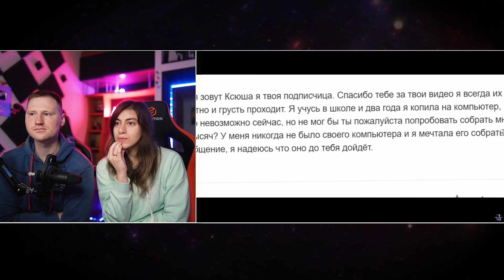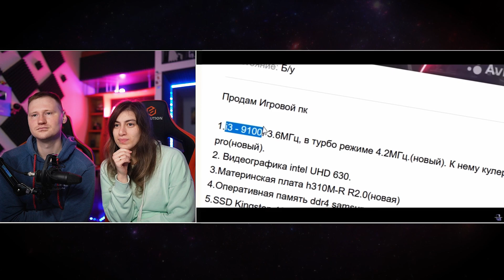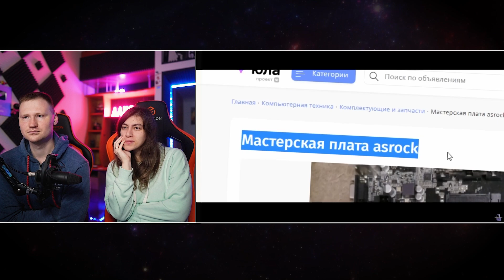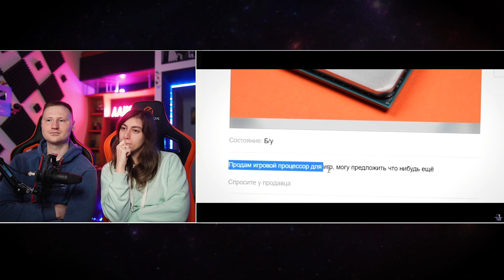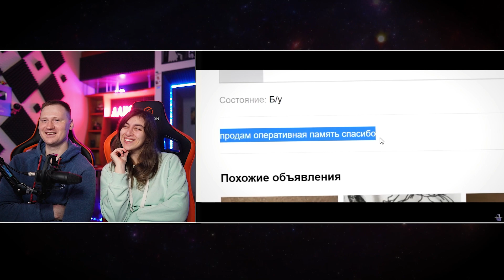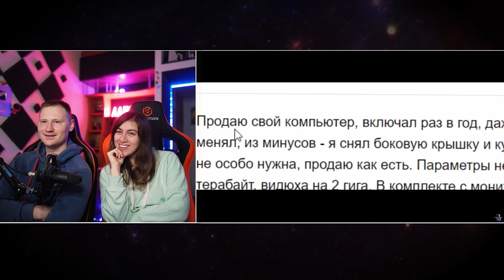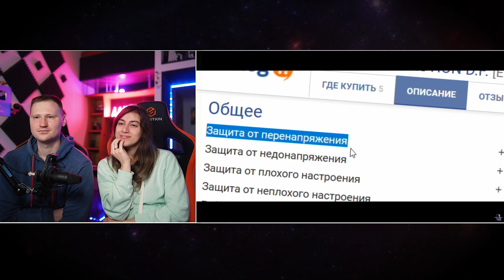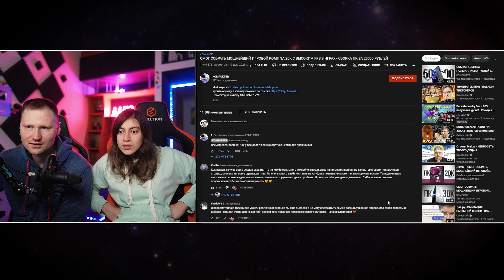Реакция на СМОГ СОБРАТЬ МОЩНЕЙШИЙ ИГРОВОЙ КОМП ЗА 20К С ВЫСОКИМ FPS - СБОРКА ПК ЗА 20000 РУБЛЕЙ